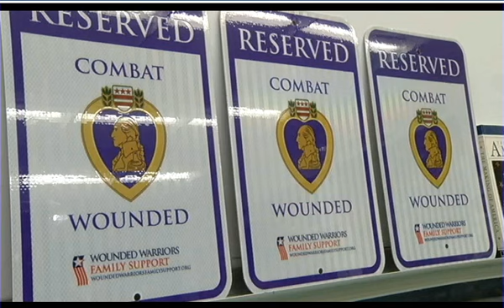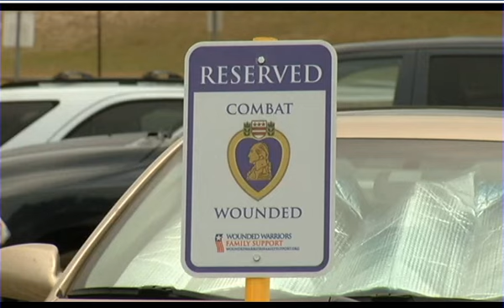Carol Nicholas and her 8th grade class honors wounded military veterans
Carol Nicholas and her 8th grade class honors wounded military veterans. Carol Nicholas contacted the Wounded Warriors Family Support and received over 100 Combat Wounded Parking signs.